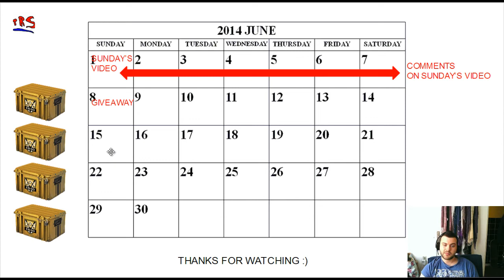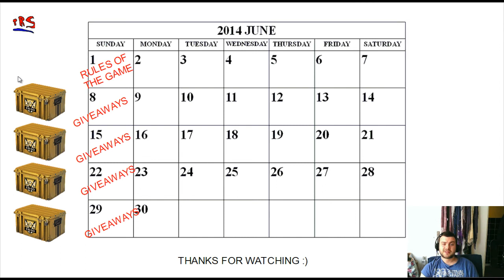Giveaways - Rules of the game! [Huntsman Weapon Case Opening]